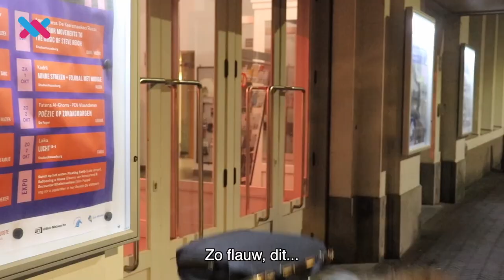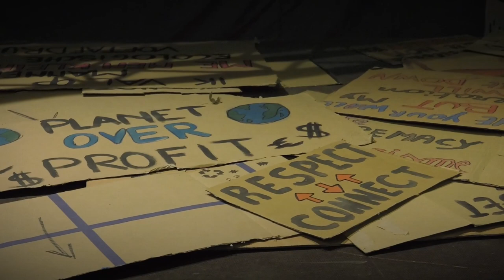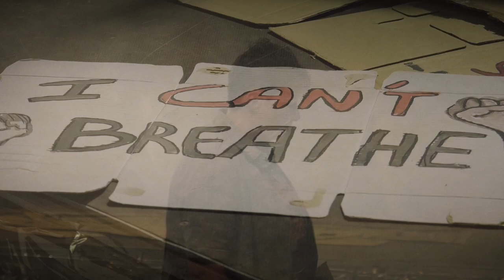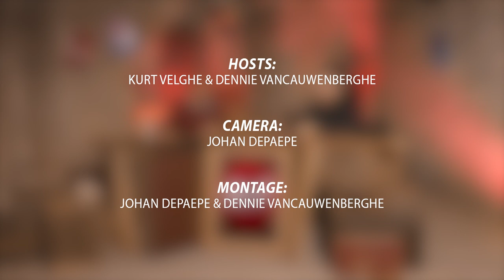Aflevering 3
In onze derde aflevering gaan we langs bij Theater Stam en hebben we enkele vragen voor Jan Verleyen ...

Dat en nog veel meer...

Rubrieken:
00:00 Intro
01:12 R.U.R.
04:34 Scoops
13:02 Wat hebben we gezien
16:15 "Lysistrata"
24:35 De Gast
32:48 De affiche
36:20 outro